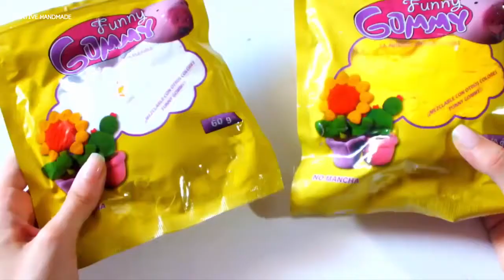4 ý tưởng làm đồ dùng học tập handmade cực đẹp | Creative Handmade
Các bạn đang xem: 4 ý tưởng làm đồ dùng học tập handmade cực đẹp